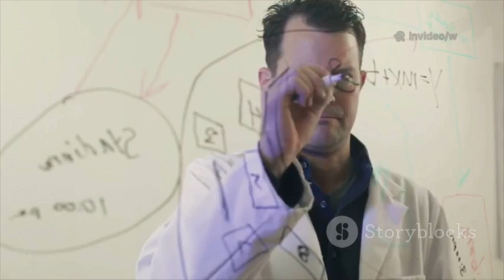Voyager 2 Sends Final Transmission — What It Revealed Is Shocking!"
Voyager Two has spent nearly fifty years venturing through the cosmos, serving as humanity's distant observer and delivering groundbreaking discoveries. In its final transmission, the legendary spacecraft shared unexpected data about the nature of space—plasma spikes, magnetic fluctuations, and cosmic mysteries that challenge everything we thought we knew. This video explores Voyager Two’s incredible journey: from harnessing a rare planetary alignment to reveal new moons and atmospheric phenomena, to carrying the iconic Golden Record for potential extraterrestrial listeners. Discover how Voyager Two’s legacy continues to fuel our curiosity and inspire future space exploration.